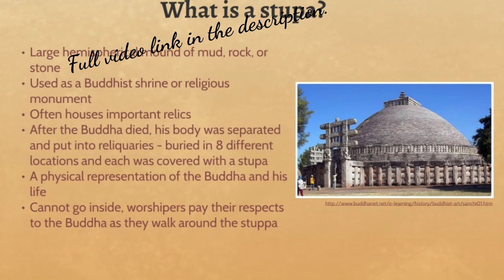Shorts | The Great Stupa at Sanchi | Madhya Pradesh | India | Ancient Landscape.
The Great Stupa at Sanchi has been the focal point of the Buddhist faith in the region since it was built by Emperor Ashoka in the 3rd century BC. The grand structure still inspires awe today and sits at the top of a hill, surrounded by the remains of smaller stupas, monasteries, and temples that were built as the religious community grew in the centuries after the site was founded.